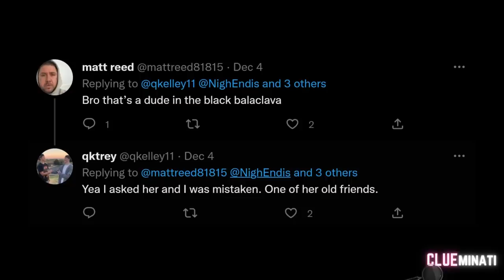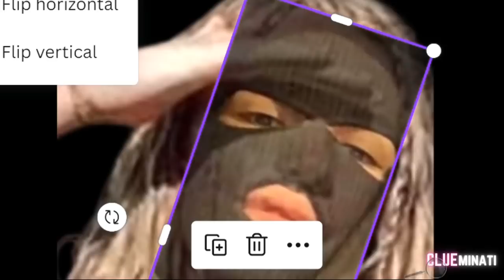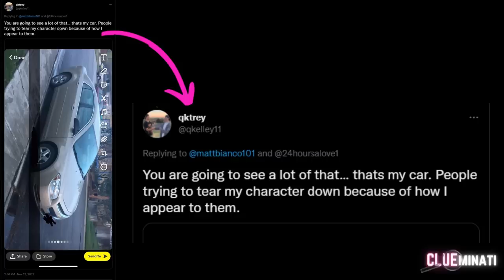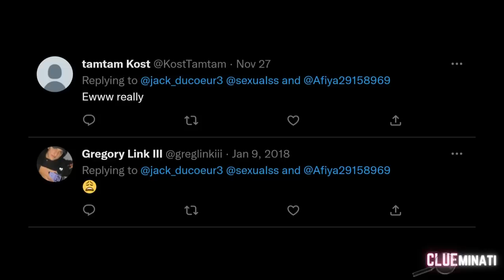UNIVERSITY OF IDAHO MURDER - Who is behind these ski masks? The Idaho 4? Or a BF of 5/6?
@clueminaticrew I have a problem shutting my mind off to the Idaho student murders...it literally drives me insane...here's my latest theory.